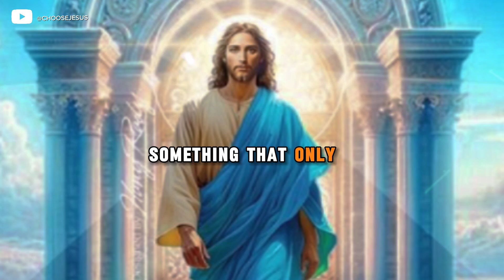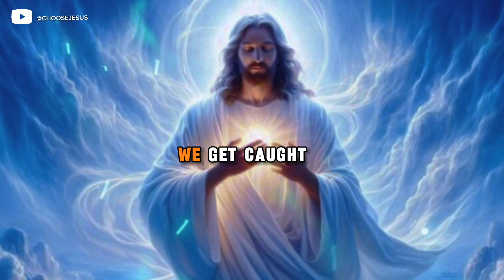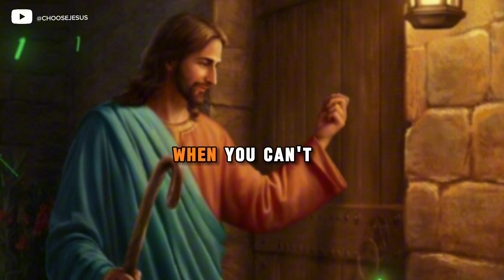God says: You are here for purpose | inspirational messages